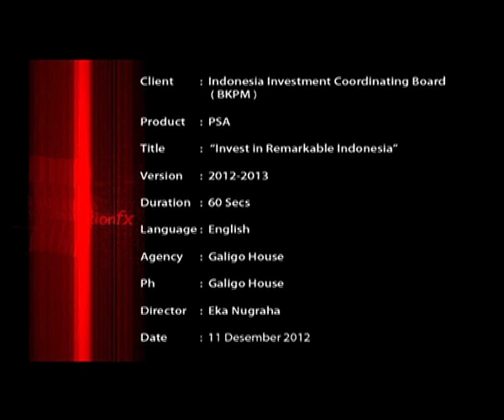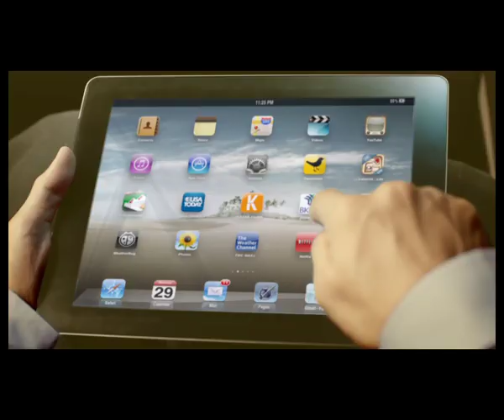Invest in Remarkable Indonesia II